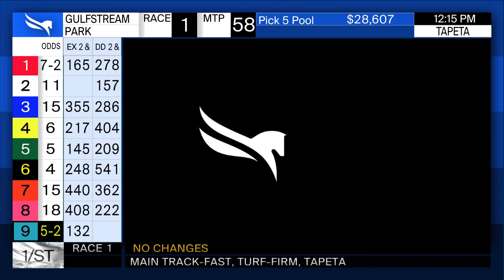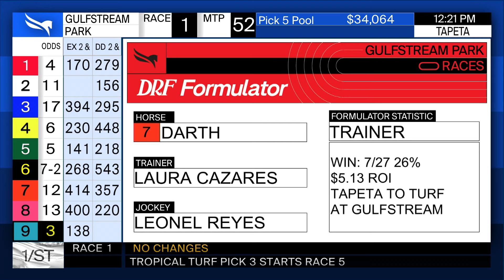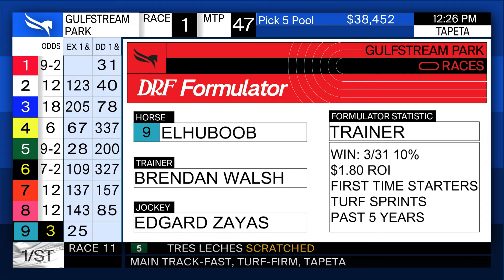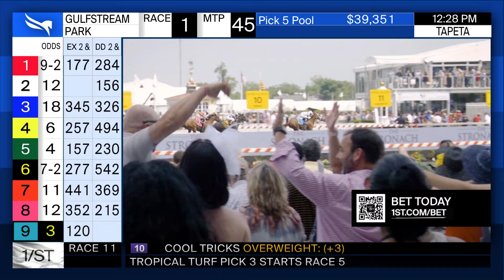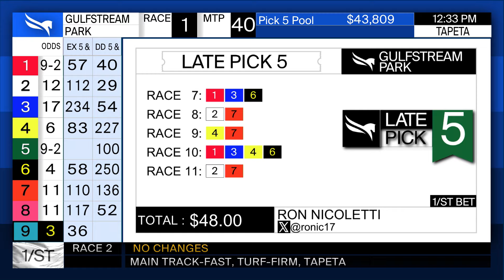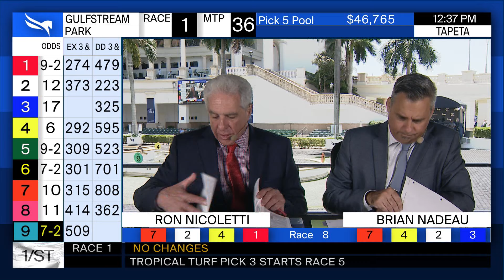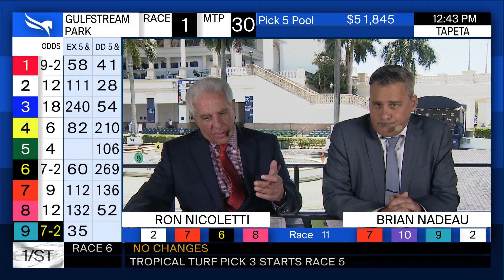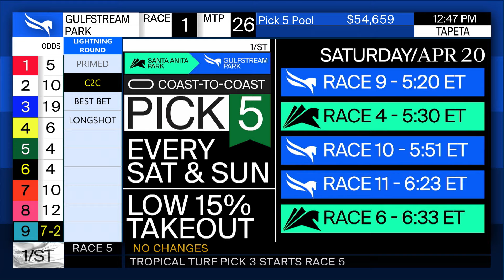Gulfstream Park Handicapping Show | April 20, 2024